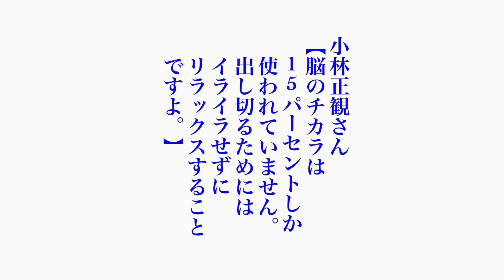小林正観さん名言集10.r6.5.12.まで